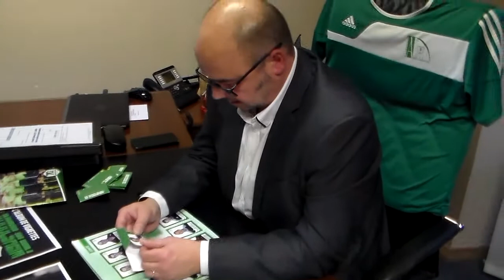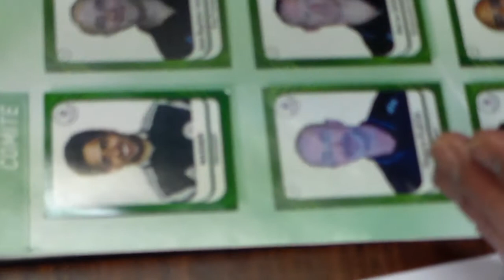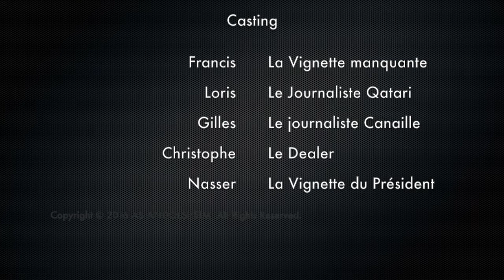AS Andolsheim "la Vignette du Président"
retrouvez le président de l'ASA dans la course au vignette de l'Album du club, et son interview au coeur d'une journée pleine de rebondissements